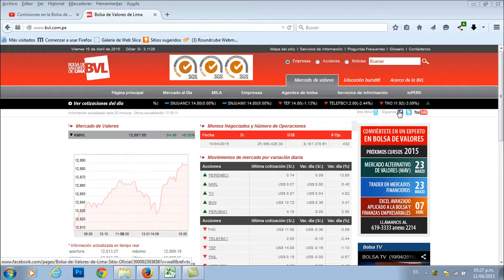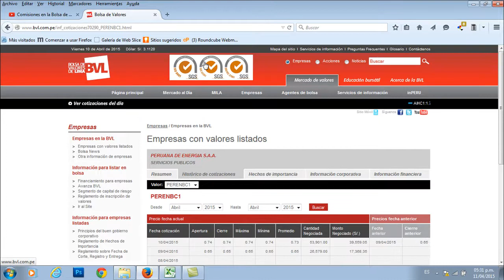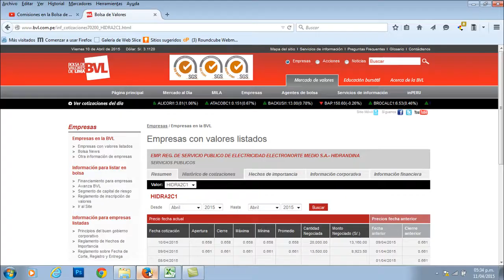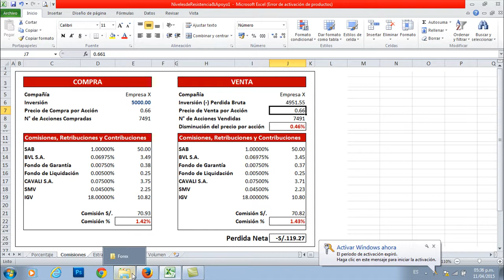Como invertir en Bolsa de Valores de Lima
Es este video verás las ganacias y perdidas obtenidas de las acciones de la Bolsa de Valores de Lima que mejor y peor rendimiento tuvieron en esta ultima semana.